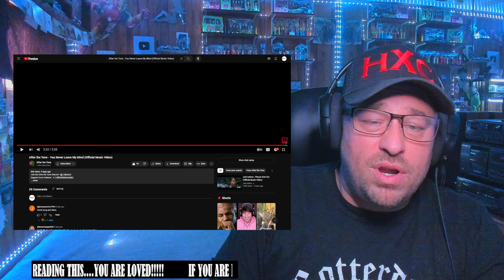After the Tone - You Never Leave My Mind (Official Music Video) REACTION!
Use this address:
Highly Combustible

Show @afterthetonemusic some love!
Show @binxlefae2469 some love!
Show @WeSkeem some love!